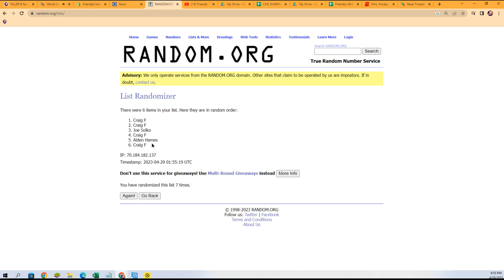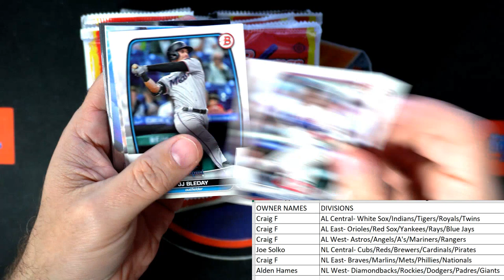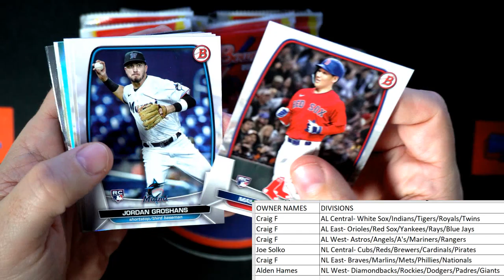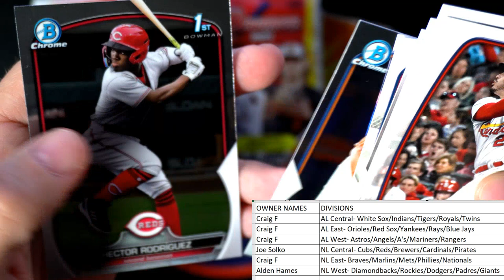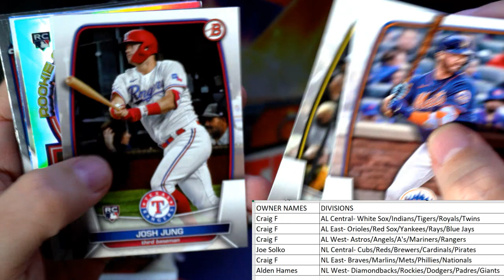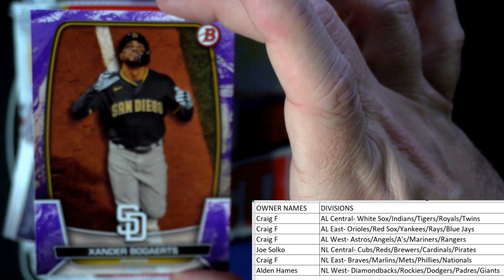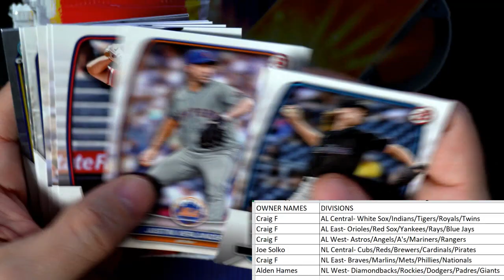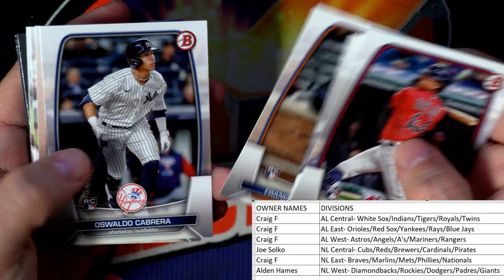2023 Bowman Baseball HOBBY ID 23BOWHOBBY106